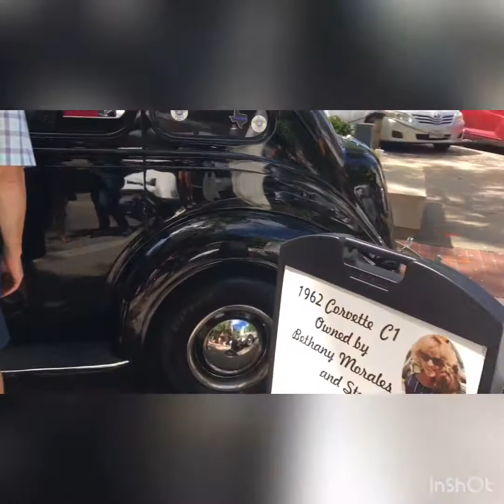Evento contra Cancer de próstata en Fort worth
-Evento para recaudar fondos para el Cancer de próstata
-Car show old school en Fort Worth Texas